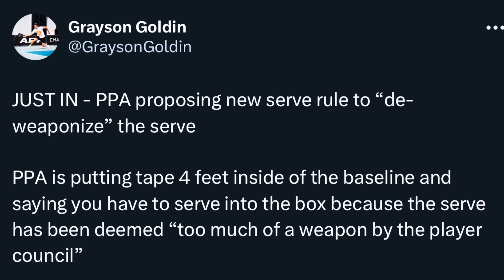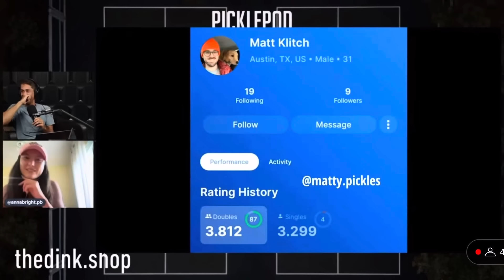The soft game is DEAD! Banger Ball has ARRIVED! PPA Bristol Recap!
Can the Johns Bros break their drought or will they get RANCH’D? It is brutal out there for non-ALW women’s teams! Should we DE-WEAPONIZE or RE-WEAPONIZE the serve? All that AND MORE!!!

Shout out to my wife whose hat I stole for this video!
FACT CORRECTIONS:
- ALW/Parenteau are not undefeated, they lost the one match to AB/RR in ATX this year
- Gabe Tardio should be listed as having a men’s doubles gold medal
- UPDATE: sorry not sorry is back!
00:00 INTRO
1:01 Singles
3:37 Mixed
5:04 Women
7:04 Men
9:44 Matty + Zane collab
10:20 Serve OP pls nerf
11:48 Save Sorry Not Sorry
12:24 Guess My DUPR